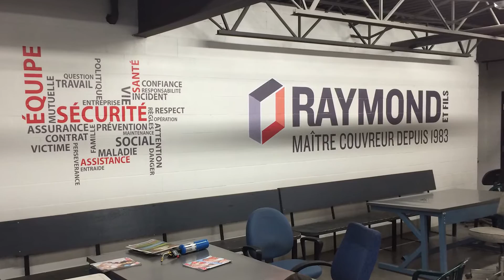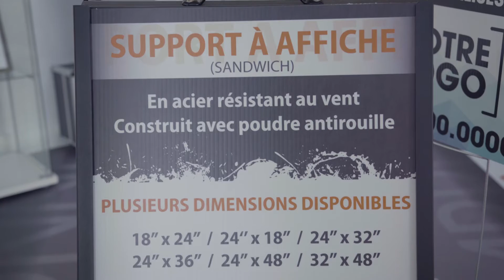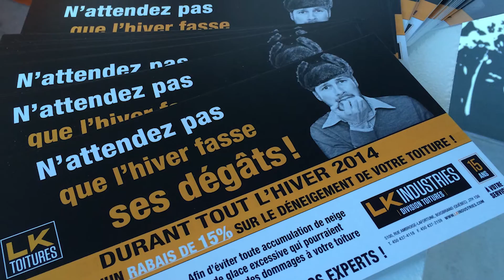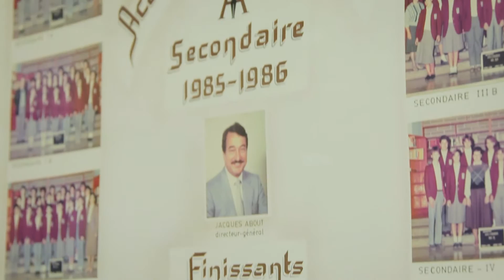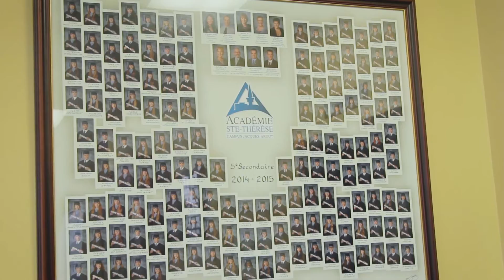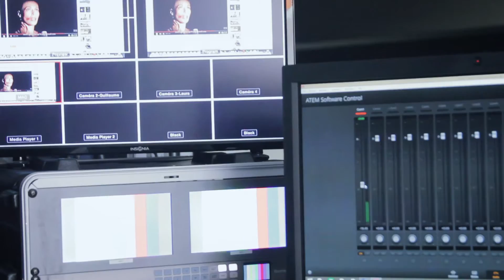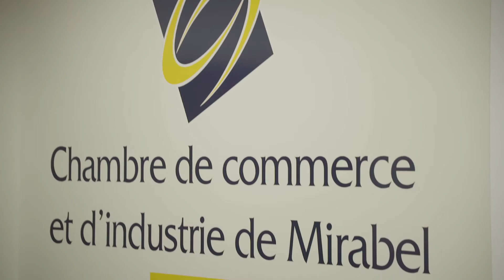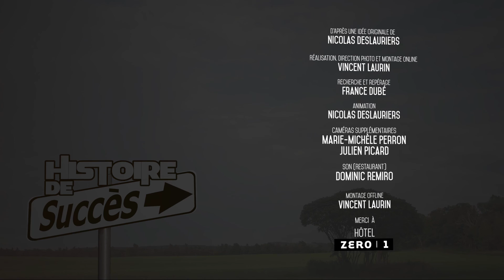CNV - HISTOIRE DE SUCCÈS - ÉPISODE 42